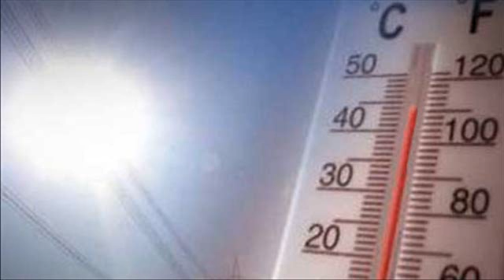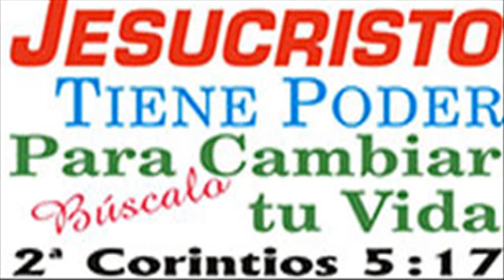Faro Noticias 14 agosto 2012